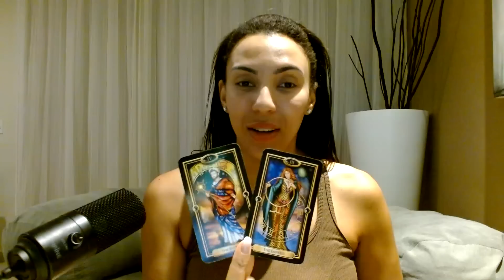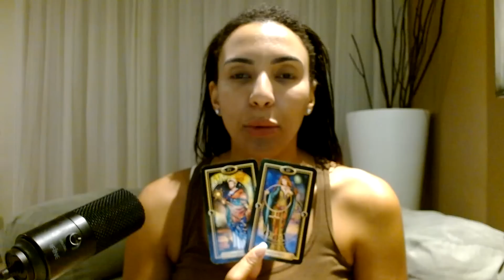💗PISCES There Is No Point In Fearing This Pisces When You Know It Is Part Of Your Destiny!"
Please note, I am away from the office but still doing readings. It is Mercury Retrograde so things are a little slower now. I am in self-care. Thank you again for your understanding.